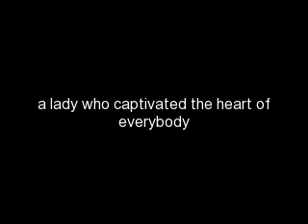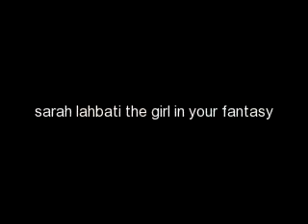sarah lahbati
the girl who captivated the heart of everybody